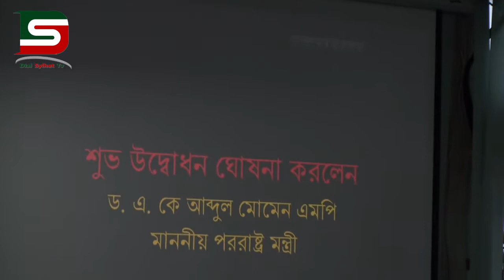দেশের প্রথম ডিজিটাল ও স্মার্ট সিটি হচ্ছে সিলেট : DSTV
দেশের প্রথম ডিজিটাল ও স্মার্ট সিটি হচ্ছে সিলেট। অপরাধীরা সড়ক দিয়ে হেঁটে গেলেই থানায় বেজে উঠবে সিগন্যাল। শনিবার বিকেলে ডিজিটাল সিলেট সিটি প্রকল্পের আওতায় পাবলিক ওয়াইফাই জোন ও আর্টিফিসিয়াল ইন্টেলিজেন্স সম্বলিত আইপি ক্যামেরা বেজড সার্ভেলেন্স সিস্টেম এবং তথ্য কমিশনের উদ্যোগে বাস্তবায়িত তথ্য অধিকার(আরটিআই) অনলাইন ট্র্যাকিং সিস্টেম এর পাইলটিং কার্যক্রমের উদ্বোধন অনুষ্ঠানে এমন তথ্য জানান পররাষ্ট্র মন্ত্রী ড. এ. কে. আবদুল মোমেন ও তথ্য ও যোগাযোগ প্রযুক্তি প্রতিমন্ত্রী জুনাইদ আহমেদ পলক।